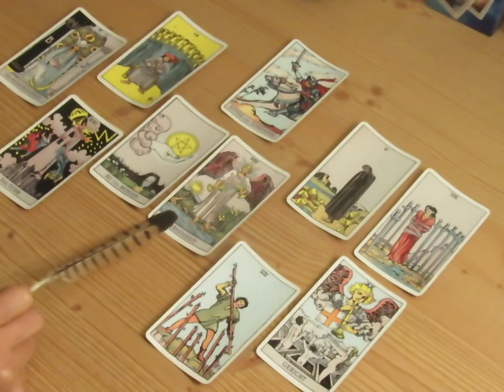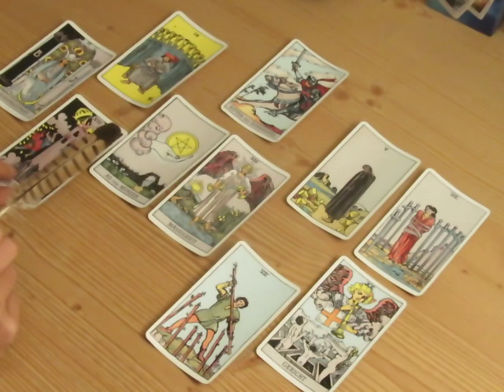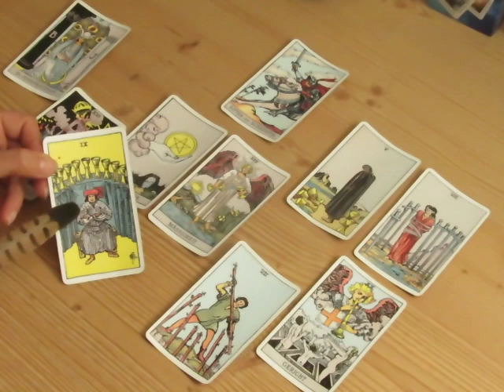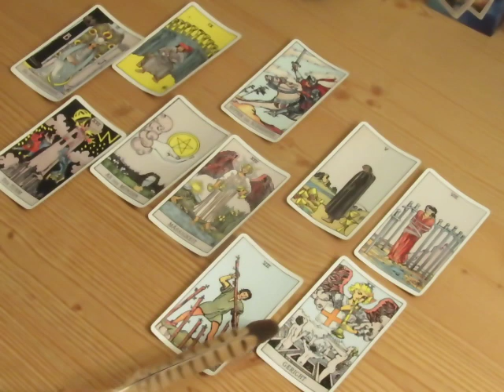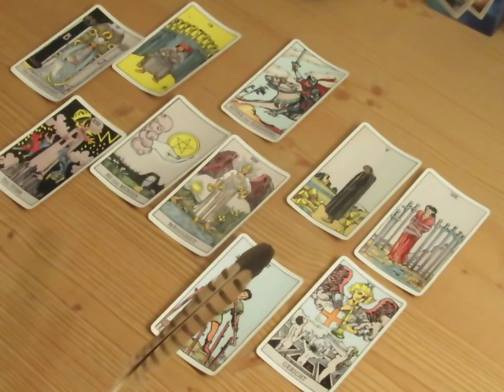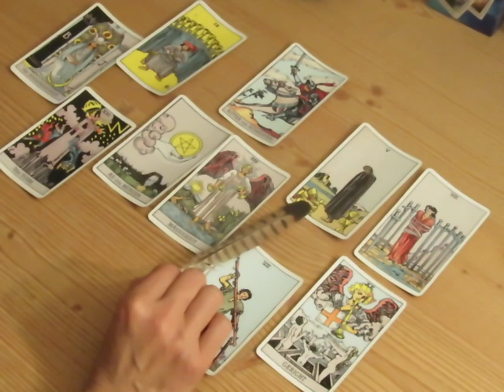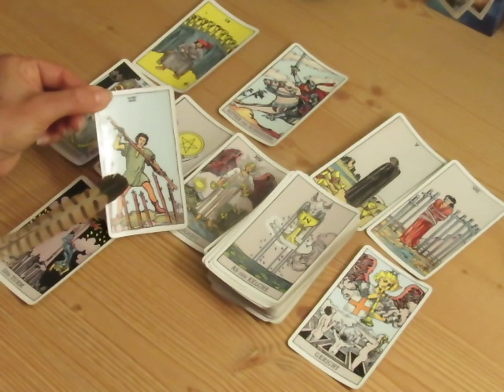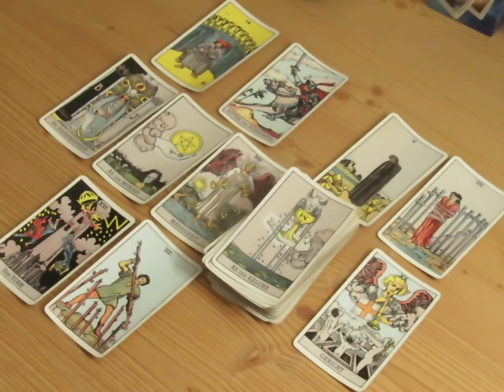Liebes-Tarot Reading Wasserzeichen (Fische, Krebs, Skorpion) 01.-15.08.2017